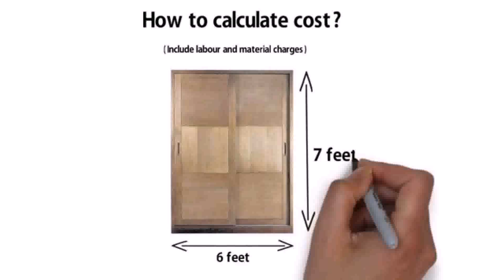Cupboard Designs With Price In Mumbai - DaddyGif.com (see description)